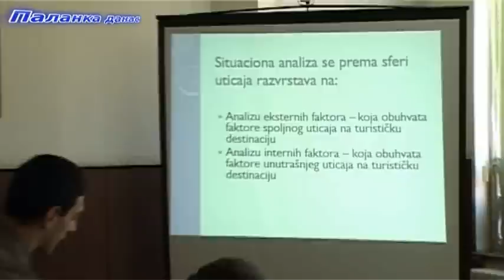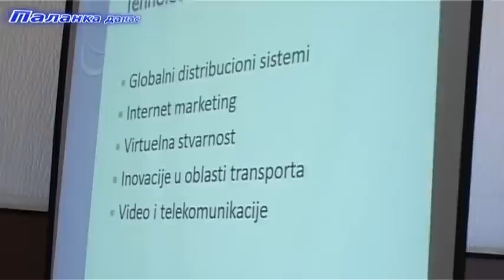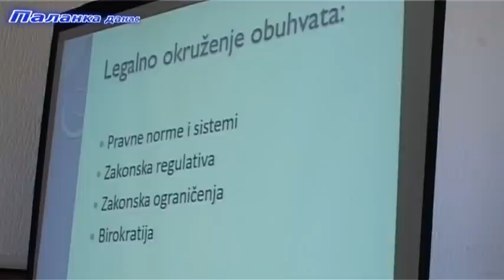Смед.Паланка - Састанак радне групе о туристичким потенцијалима општине 20.3.2015